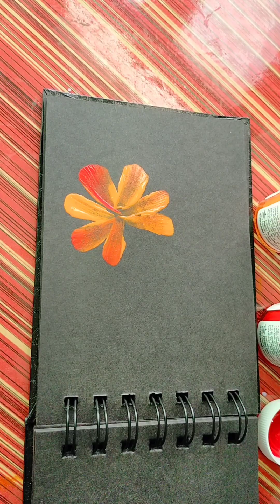2 easy painting for beginners | Acrylic colour painting idea | Black background painting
2 easy painting for beginners | Acrylic colour painting idea | Black background painting